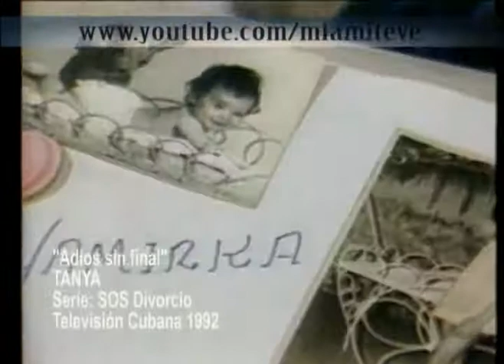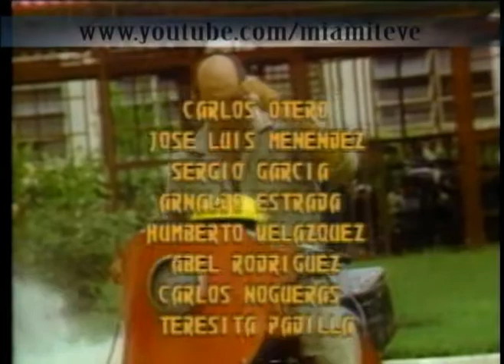Tanya - Adios sin final - Serie S.O.S. Divorcio - Entre Nos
Tanya interpreta la banda sonora de esta serie realizada en 1992 en la TV Cubana